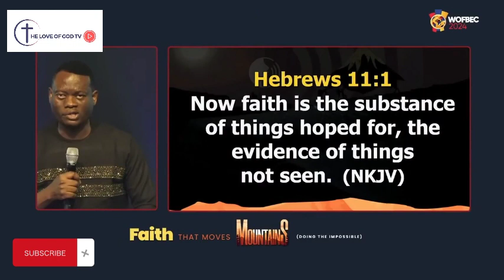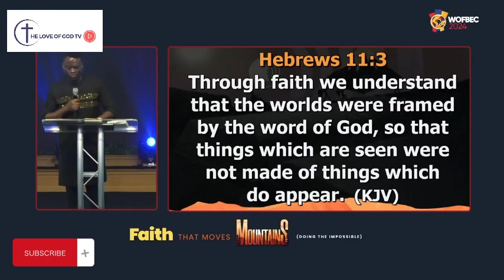SPIRITUAL SUBSTANCE | APOSTLE AROME OSAYI @WOFBEC 2024 | FAITH THAT MOVES MOUTAIN | 08-01-2024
Watch and listen to the word of God as he speaks at  WOFBEC 2024 themed FAITH THAT MOVES MOUNTAIN on the topic SPIRITUAL SUBSTANCE.